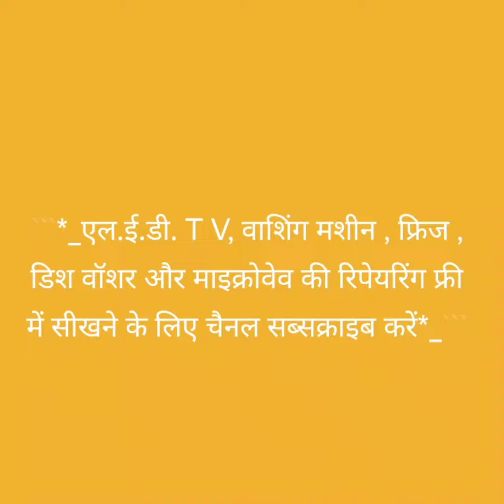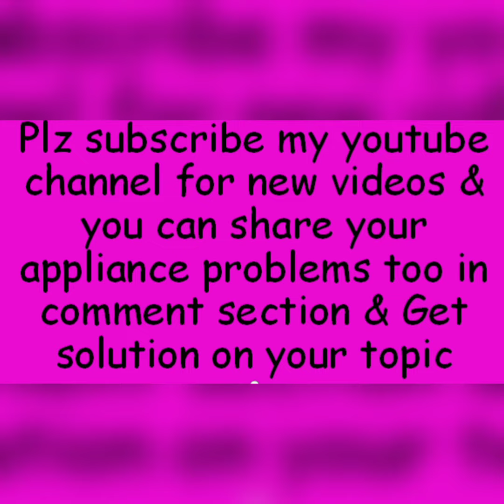What is Resistance ( Chapter 2 )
Resistance Details